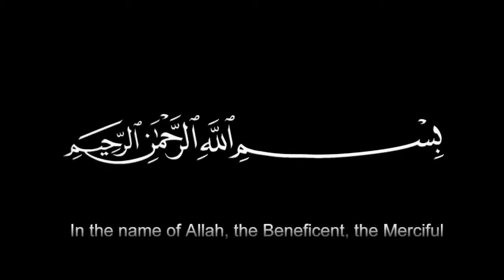ابو بكر الشاطري سورة الغاشية | Abu Bakr Al-Shatri Surah Al-Ghashiyah